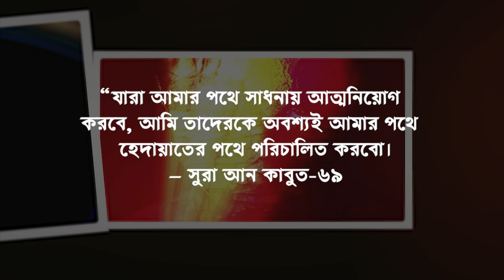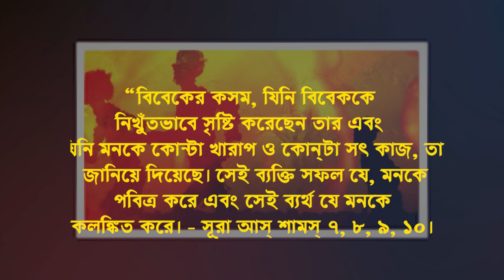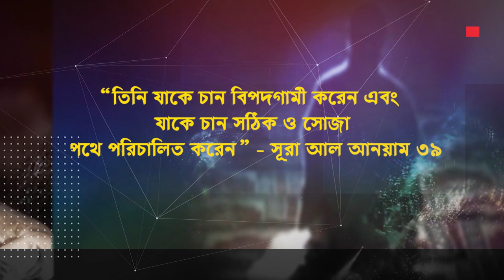হাফেজ থেকে যারা কাফের টিকটকার কিংবা পাপ কাজ করে তারাকি মুসলিম থাকতে পারে